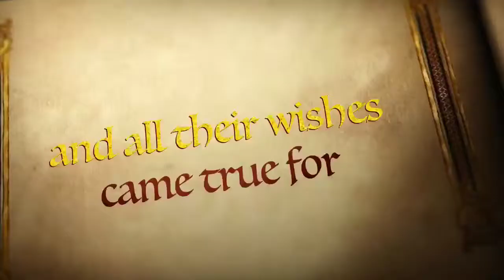1st Responders Luncheon "Kitchen Crew" Jarvis Memorial UMC Greenville NC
They come early, they come often, they are the "Kitchen Crew" of Jarvis Memorial UMC that sever the very best Turkeys, Hams and Yams Annual Thanksgiving Meal to the very best Firefighters, Law Enforcement Officers and 1st Responders in the city of Greenville,NC. When asked, the Crew replies, "We serve them but once a year, THEY SERVE US ALL THROUGH THE YEAR. GOD BLESS THEM!"